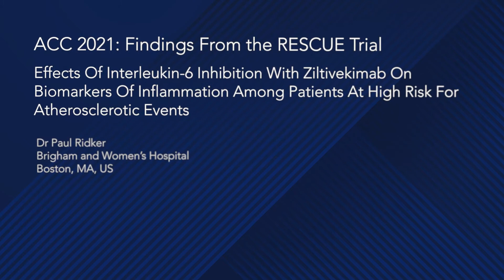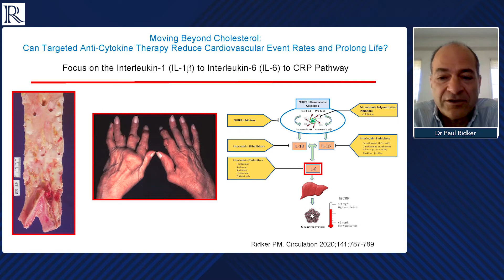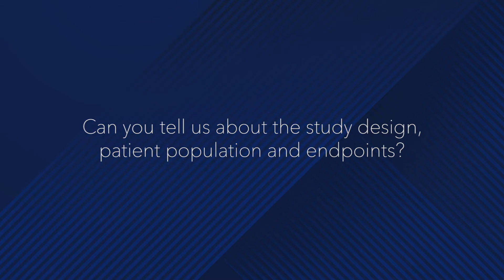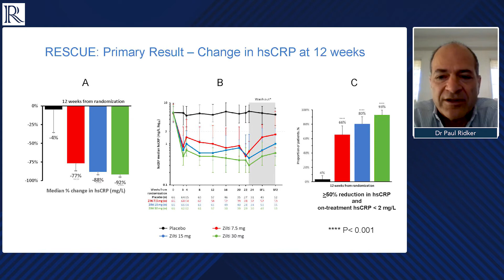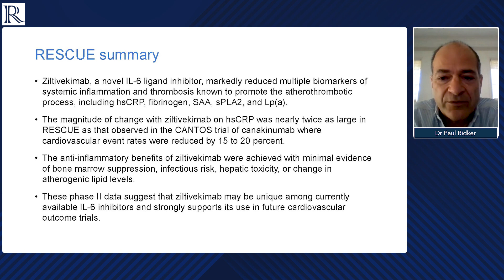ACC 2021: Findings From the RESCUE Trial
In this video, Dr Paul Ridker (Brigham and Women’s Hospital, Boston, MA, US) discusses the findings from the RESCUE trial, which aimed to assess whether Ziltivekimab is effective in reducing cardiovascular biomarkers in high-risk patients with chronic kidney disease. Dr Ridker also outlines the upcoming ZEUS outcomes study following the results of this trial.

Questions:
1. What does this trial aim to address?
2. Can you tell us about the study design, patient population and endpoints?
3. What are the key findings?
4. What conclusions can be made?
5. What are the next steps? Can you briefly tell us about the ZEUS trial?
6. What are your take-home messages from this study?

Recorded remotely from Boston, 2021.

Interviewer: Jordan Rance